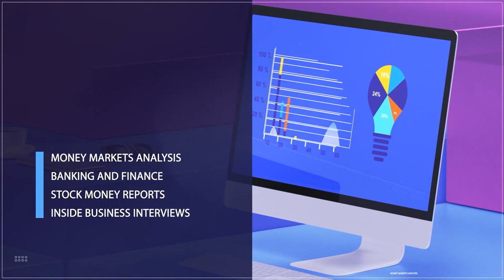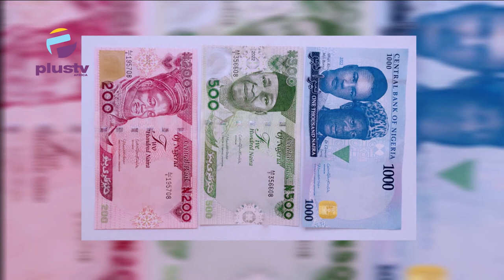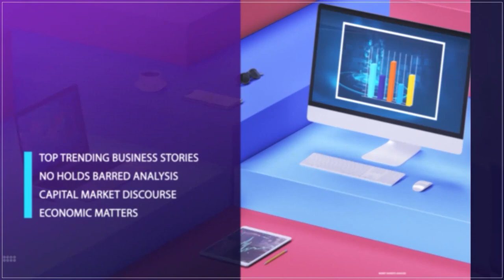More Reactions Trail C.B.N's New Policy On Withdrawal Limits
Oluwasegin Elegbede, National PRO, AMMBAN joined us to discuss.